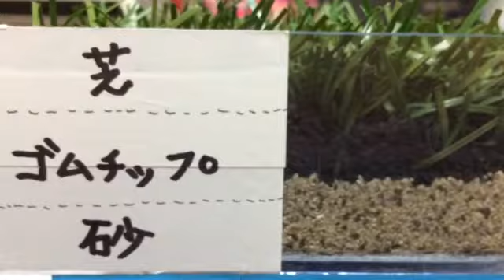ロングパイル人工芝 サッカー 愛知県豊橋市